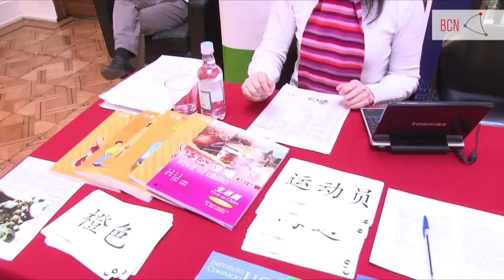ASIA DAY UDP 2012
Impresiones de la Celebración del Asia Day UDP 2012